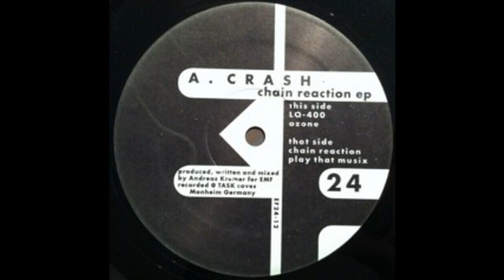A.Crash - LQ-400 (Techno 1997)